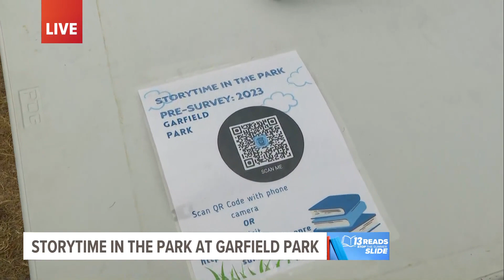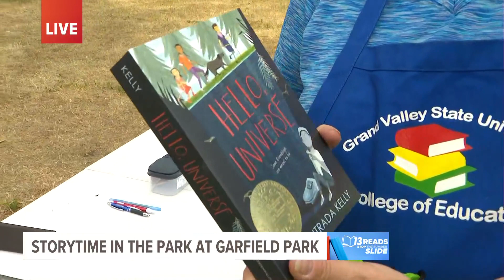13 READS | 'Stop the Summer Slide' at Storytime in the Park at Garfield Park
Come with your kids and enjoy Storytime in the Park at Garfield Park tonight and every Tuesday from June 6- Aug. 29 from 6:30 - 8 p.m.